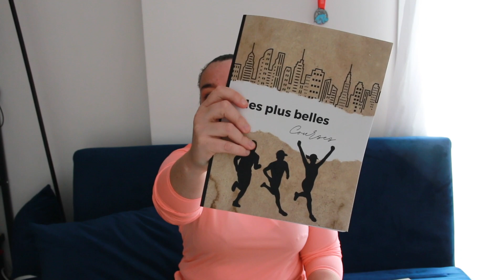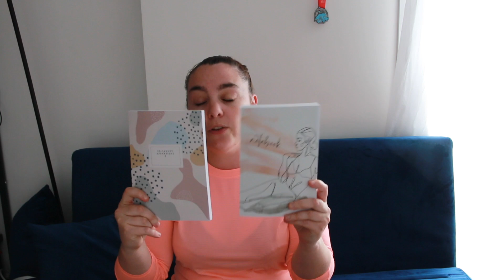FAQ - Sport, Vie pro et vie perso | Je réponds à (presque) toutes vos questions !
Hello ! Il y a 10 jours, j'ai ouvert une boîte à questions sur Instagram ! Il est maintenant temps que j'y réponde en vidéo !

SOMMAIRE :

00:00 Introduction
02:57 Le moral après les vacances
04:19 Mes soucis de santé
06:01 Les vibes côté pro
07:45 Mon retour sur mon cours d'essai de Heels
08:44 Mes carnets Amazon
12:36 Les sensations du moment à l'entraînement
13:55 Gérer la frustration d'être dernière sur une course
17:55 Conseils pour un premier trail/triathlon
20:23 Coiffures pour un trail/triathlon
21:38 Ce qui m'a motivé à mes débuts en course à pied
23:22 Gérer l'après course
25:12 Gérer le regard des autres sur mon physique
28:52 Ce qui me fait rêver dans un Ironman

Margaux Lifestyle - Une jeune femme tout à fait ordinaire qui a décidé de rendre sa vie extraordinaire !